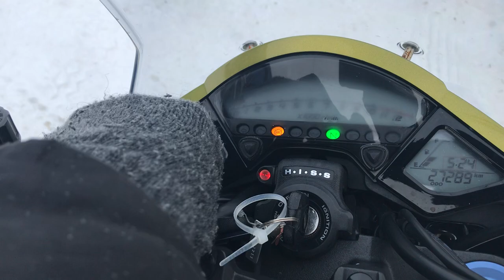No. B9468 HONDA CB1000R ABS